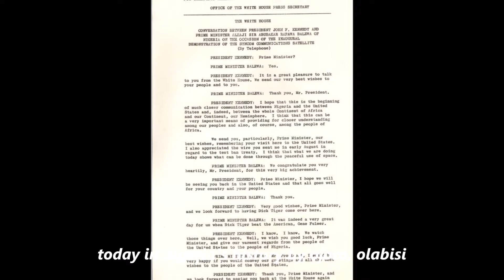2 BANK CHIEFS DECLARED WANTED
We watch how the plan for 5000 came about and how 2 bank chiefs are declared wanted and of course other stories. Enjoy!!!